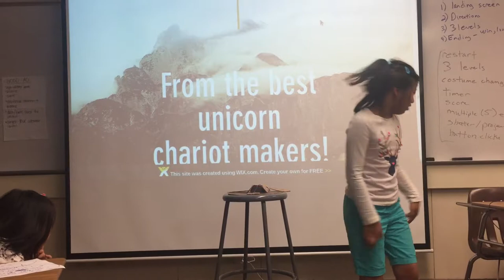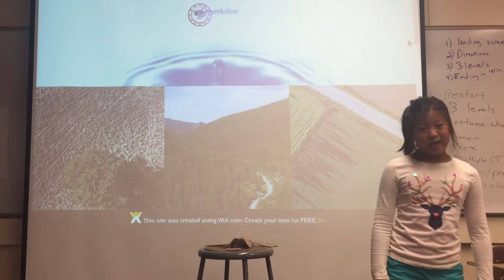Palo Alto - July 21 - UnicornChariotMaker - Startup Wonder Summer Camp